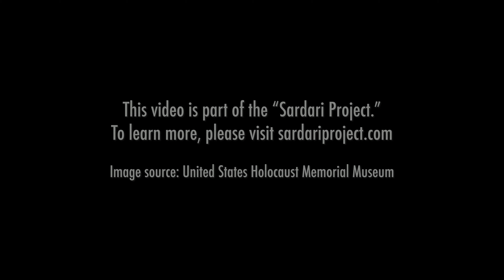A Jewish family ceremony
A Jewish ceremony welcoming a newborn baby boy. The Hague, the Netherlands, December 1941.

Speaker: Edna Friedberg, Historian, US Holocaust Memorial Museum

Image Source: United States Holocaust Memorial Museum